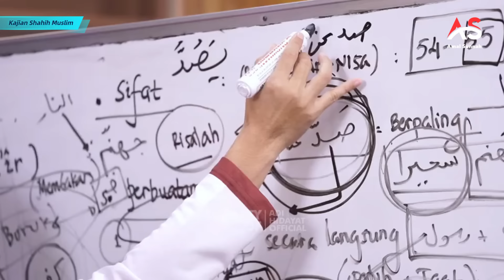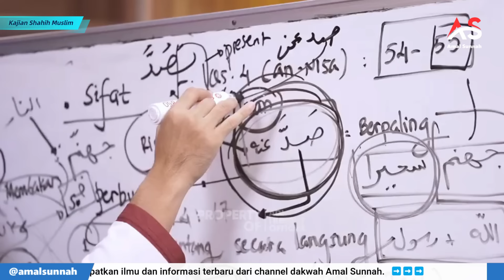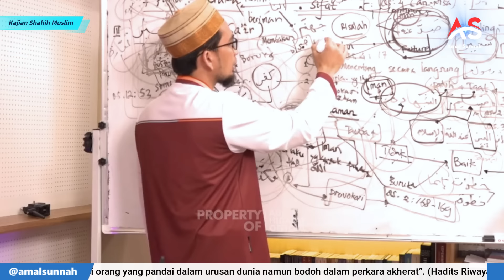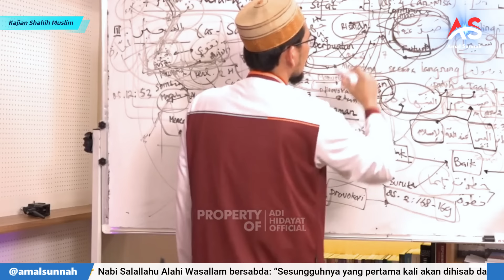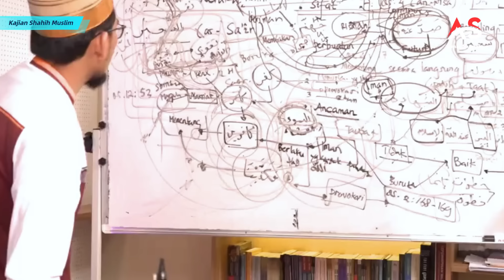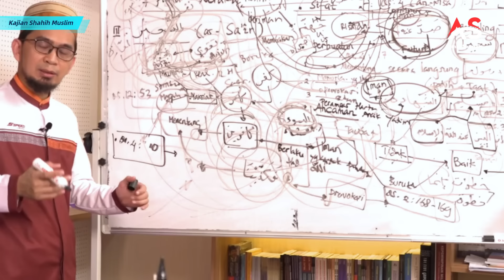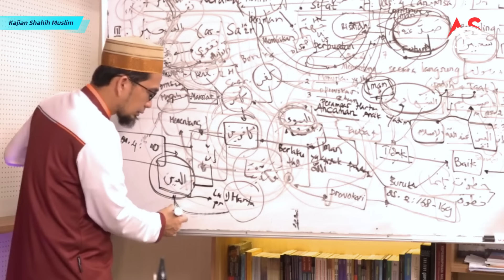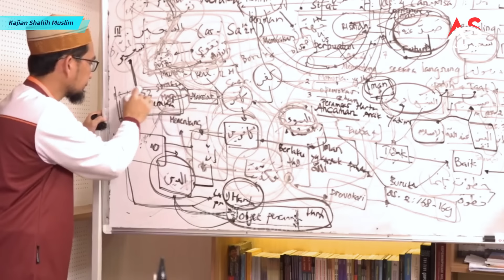Neraka Bagi Perampas Harta Anak Yatim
Selamat datang di saluran youtube Amal Sunnah! Dalam video ini, Ustadz Adi Hidayat.

Selamat menonton! 🙏